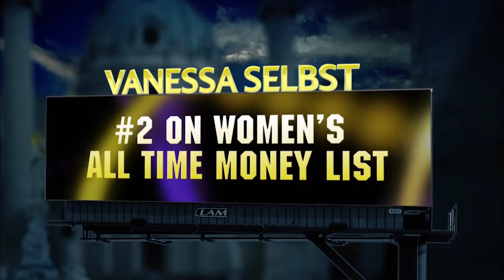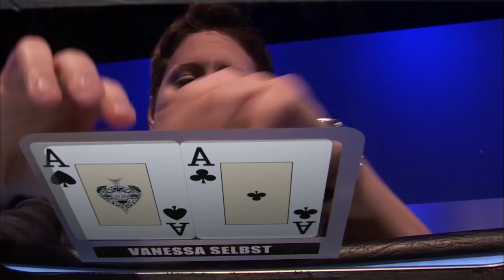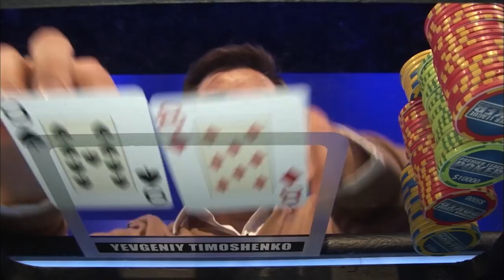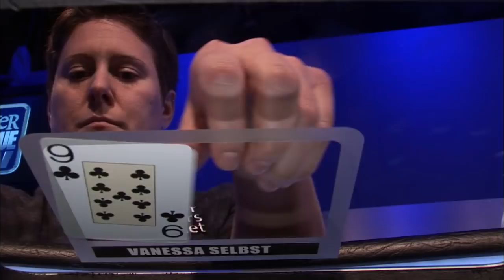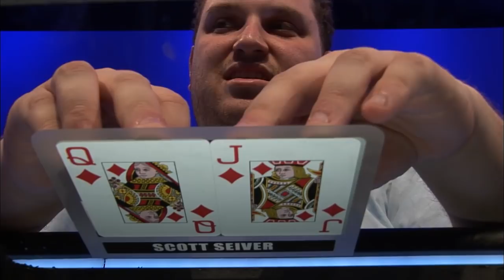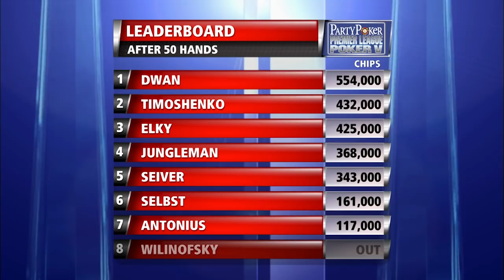Premier League Poker S5 EP19 | Full Episode | Tournament Poker | partypoker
Play starts - 06:05

PLAYERS:

Patrik Antonius,Daniel 'Jungleman' Cates,Yevgeniy Timoshenko,Scott Seiver,Vanessa Selbst,Tom 'Durrr' Dwan,Bertrand 'Elky' Grospellier,Benjamin Wilinofsky,

COMMENTARY:

Jesse May,Erik Seidel,

PRESENTER:

Kara Scott,